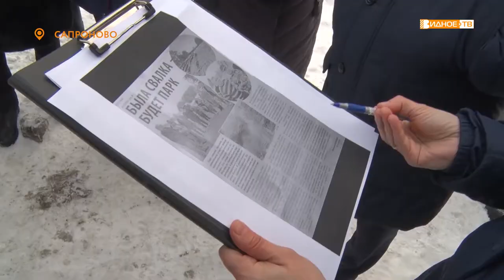«Свалки не будет» - несанкционированные факты сброса у деревни Сапроново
В конце сентября канал «Видное ТВ» освещал тему несанкционированной свалки между деревнями Калиновка и Сапроново. Тогда благодаря слаженному взаимодействию администрации Ленинского округа и местных жителей сброс опасных отходов удалось остановить, территорию отчистить, и предполагалось, что здесь вскоре появиться благоустроенный парк. Но ситуация повторяется. В праздники сброс мусора возобновился.